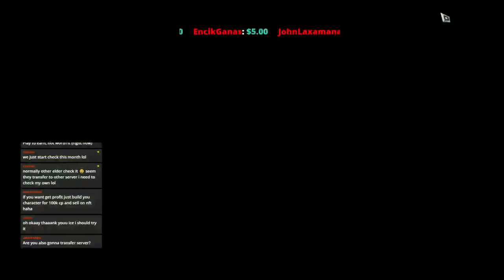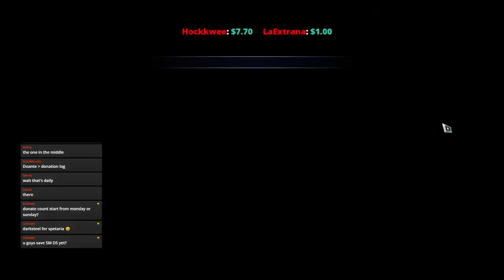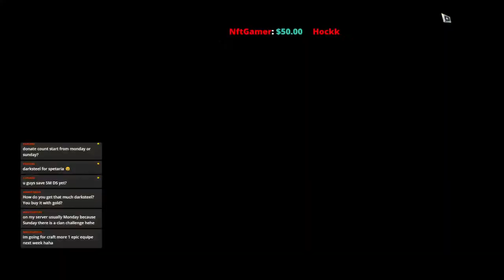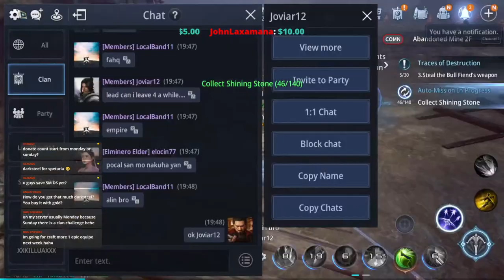MIR4 Arbalist Process & Weekly Clan Boss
Server Asia: 2-2

0:00 : Axol & The Tech Thieves - Bleed [NCS Release]

4:04 : TULE - Fearless [NCS Release]

7:16 : Halcyon - Runaway (feat. Valentina Franco [NCS Release]

10:30 : Jordan Schor - Cosmic (feat. Nathan Brumley) [NCS Release]

14:24 : Kovan & Alex Skrindo - Into The Wild (feat. Izzy) [NCS Release]

17:37 : Lennart Schroot & Unknown Brain - Kuyenda (feat. Sru) [NCS Release]

20:27 : NIVIRO - You [NCS Release]

24:11 : Aero Chord & Anuka - Incomplete [NCS Release]

28:11 : Anikdote & Culture Code - Don’t Let It Go (feat. Brado Sanz) [NCS Release]

31:04 : BVRNOUT - Take It Easy (feat. Mia Vaile) [NCS Release]

34:19 : Phantom Sage - Kingdom (feat. Miss Lina) [NCS Release]

38:53 : Phantom Sage - When I’m Gone [NCS Release]

43:37 : Rogers & Dean - No Doubt [NCS Release]

46:37 : T & Sugah - Sleepless (feat. MVE) [NCS Release]

51:01 : Unknown Brain - Inspiration (feat. Aviella) [NCS Release]

54:01 : WATEVA - See U (feat. Johnning) [NCS Release]

57:04 : Prismo - Hold On [NCS Release]